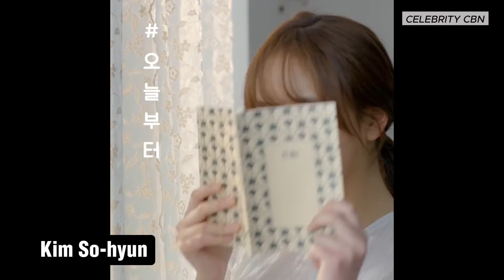Little known facts about Kim So-hyun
Kim So-hyun was born on June 4, 1999, in Australia, and has a younger brother. She moved to South Korea in 2003, when she was four years old. Her father died when she was nine years old.
Kim transferred from Hoeryong Elementary School in Gyeonggi Province to Towol Elementary School and graduated in February 2012. She then graduated from Yongin Munjung Middle School in 2015. She was subsequently homeschooled for secondary education, and passed her high school graduation exams by 2017. The same year, she enrolled at Hanyang University's Department of Theater, through rolling admission. Kim attended the 79th entrance ceremony held at Hanyang University in Seongdong District, Seoul on February 28, 2018.